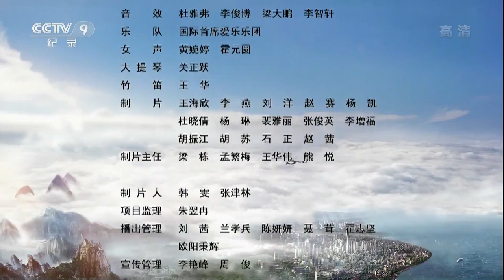[NOT ANIMATION] Let it go! Let's go to this real frozen world in Heilongjiang! | China Documentary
Where China reaches its northernmost lies Heilongjiang province. Here the greater and lesser Khingan mountains are covered by an ocean of trees. The Heilongjiang river waters two vast alluvial planes, helping to make the province China’s largest granary.